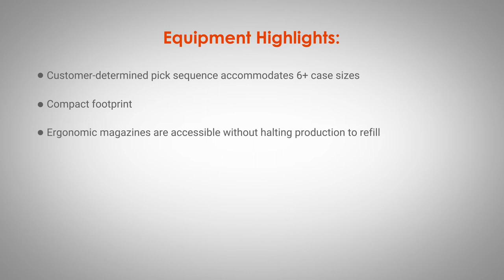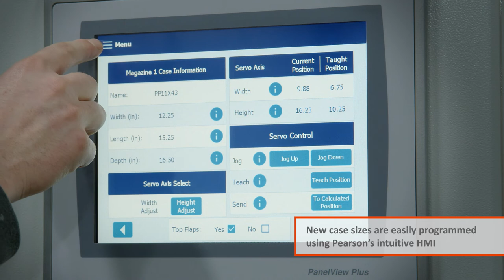RRCE Random Robotic Case Erector by Pearson Packaging Systems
This small-footprint Random Robotic Case Erector can form up to 6+ cases using a customer-determined pick sequence. It's ergonomic magazines are accessible for refill without halting production, and it has an optional oversized case option.

An intuitive HMI supports operation, changeovers and troubleshooting. Plus, advanced features including Remote Access capability, machine status lighting and safety redundancy come standard.